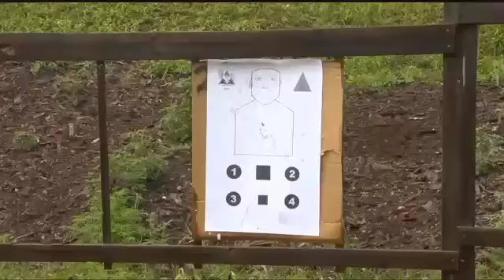Educators from 12 states take 3-day firearms course